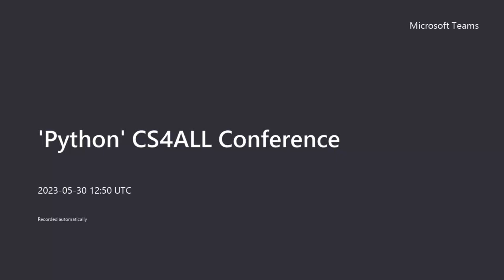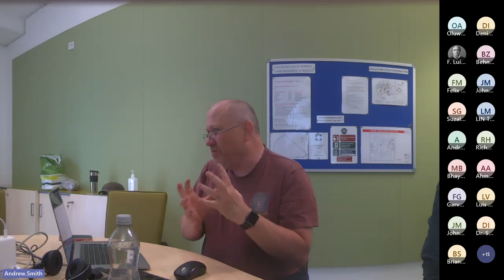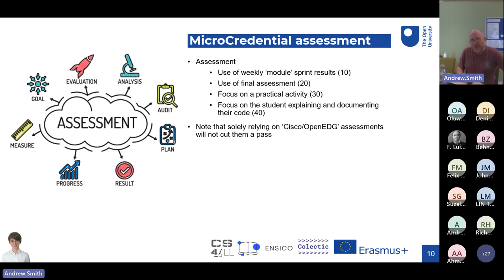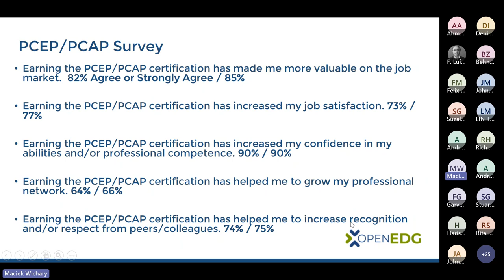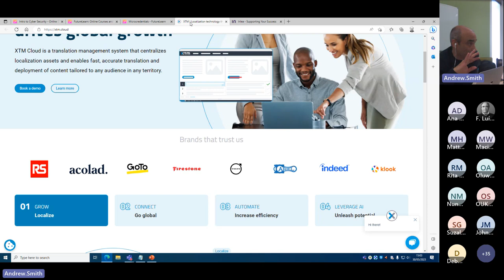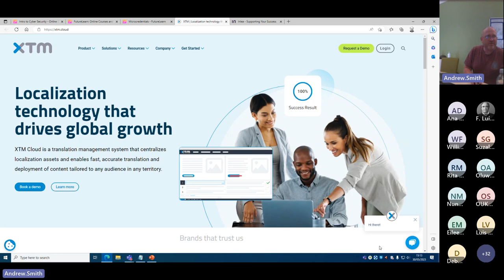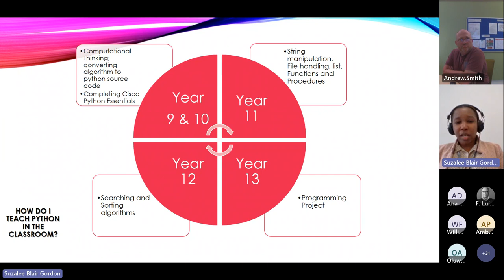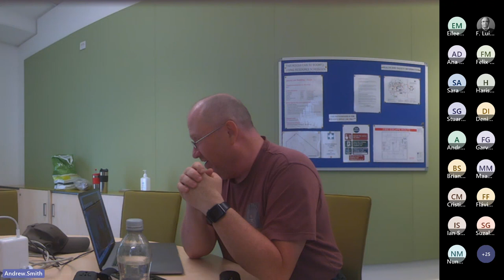'Python' CS4All Conference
Explore with Cisco, OpenEDG (the parent organisation for Python Institute), ENSICO and other leading members of the Cisco Python community our experiences of delivering 'Python' CS4All Conference
Python to students, both in the classroom and remotely. This session will run from 14:00 to 16:55 and include presentations from a range of experts, all with considerable experience of teaching computer science, computational thinking and Python programming.